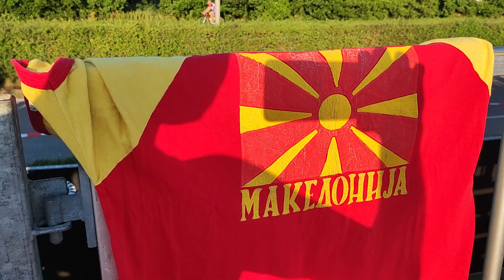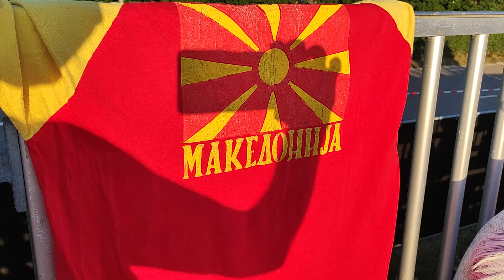opjgu pulling Montfoort 12 of 13 augustus korte film met ilija 2022 🇱🇺🇷🇸🇲🇰⛱️🏫🏦🌷🏝️🏋️🌐💕👄🚴🤠👁️🍹💔☀️